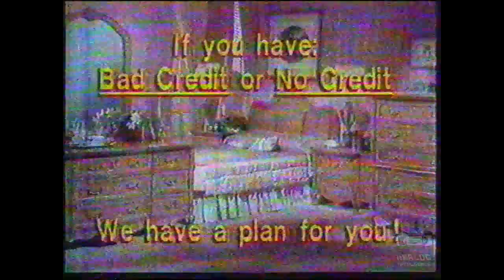The Warehouse | Television Commercial | 1987 | Huntsville Alabama | OTA